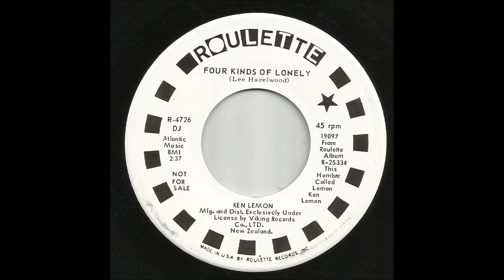Ken Lemon - Four Kinds Of Lonely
Ken Lemon from New Zealand